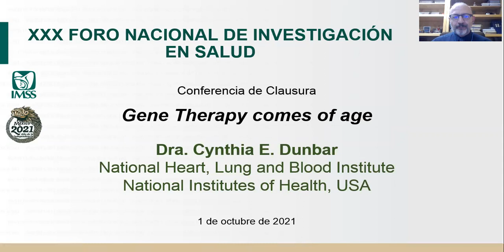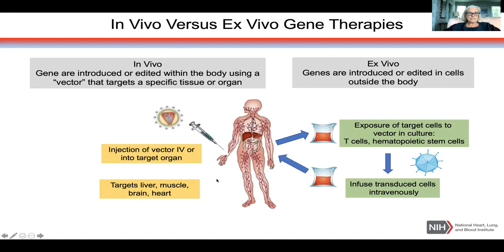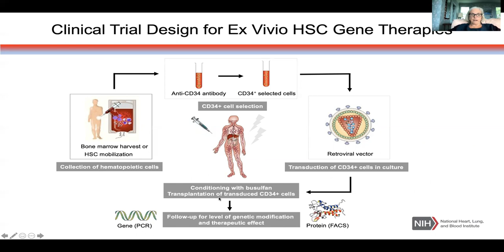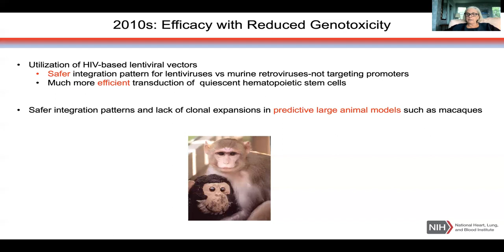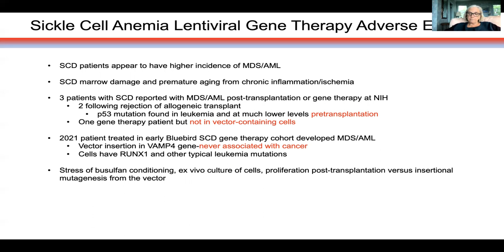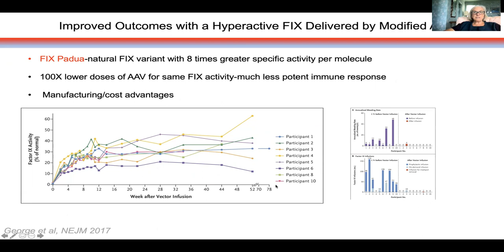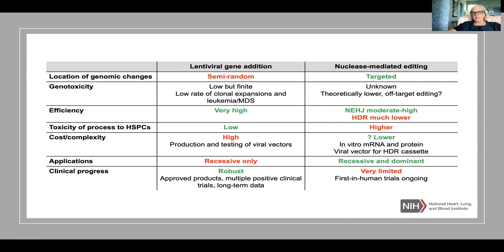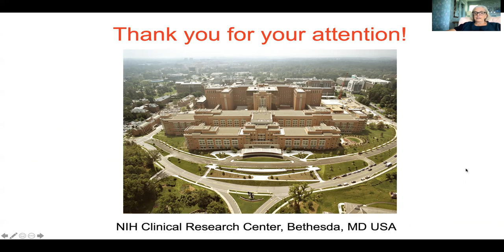Gene therapies comes of age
Coordinador. Héctor Mayani Viveros, Jefe de la Unidad de Investigación en Enfermedades Oncológicas.